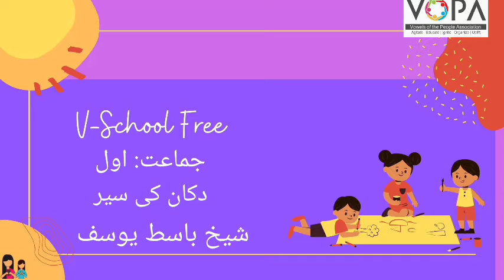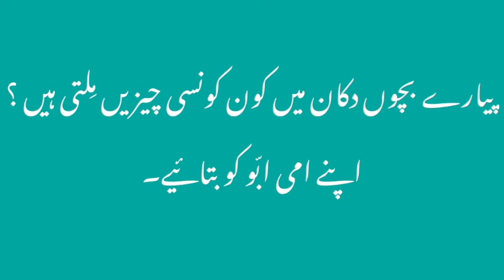1st | urdu | chapter | دکان کی سیر | vschool